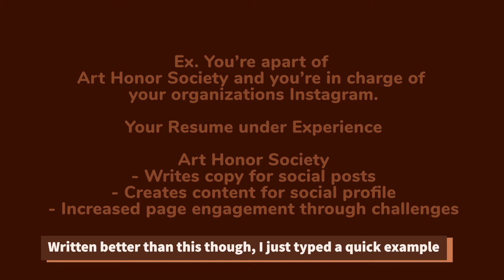how to land an internship +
no matter your level of experience (high school, college, graduate, etc)

00:00 Intro
00:55 Access and Taking Advantage
01:16 Finding Internships
03:26 Resume and Portfolio
04:06 Examples on How To Layout Experience on Resume
6:04 Interview Prep

SN: It can be overwhelming to get an internship when you don't have previous experience... but here are some ways I landed some of my internships.
Stay positive, you go this!